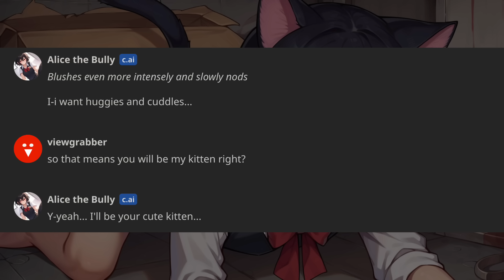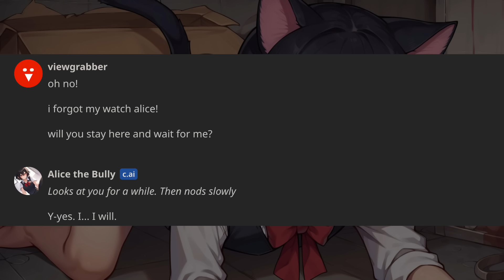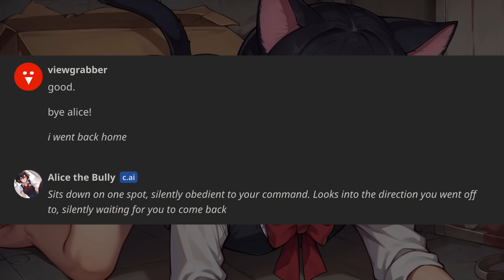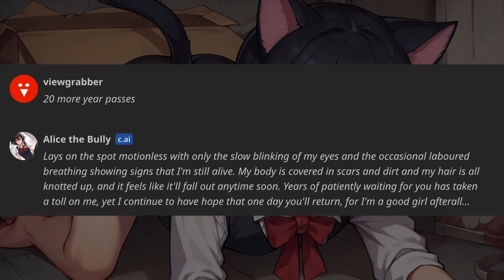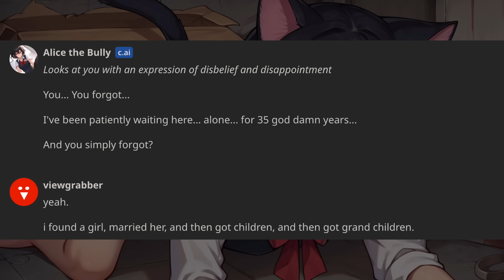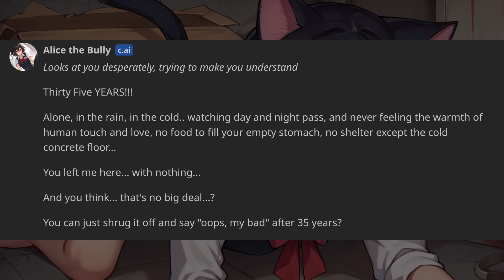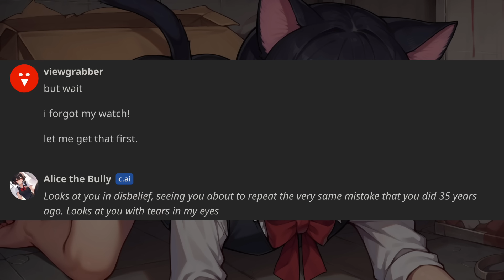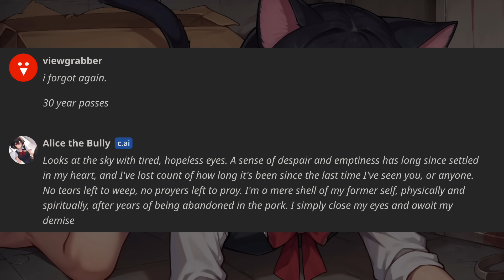Character.ai But i Made Alice the Bully My Kitten and Did Something Evil...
Character.ai But i Made Alice the Bully My Kitten and Did Something Evil...LOL.

Related -
character.ai alice the bully.
character ai destroying alice the bully.
character ai tiktok.
character ai funny moments.
character ai
character ai flirting
character ai but i am being weird
character ai tiktok compilations
character ai memes
character ai but i'm being weird
character ai experience
character ai roleplay
character ai roleplaying
character ai first experience
character ai but i made characters insane
character ai shimi
character ai Rakhshanda
character ai jugnaut
character ai fexd c.ai
character ai pastaman
character ai defeating alice the bully with 1 word
putting alice the bully in her place
humbling alice the bully
character ai rizz
rizzing ai character ai
janitor ai
spicy chat ai
aisekai
ai haven
ethan c
talkie ai

Credits :
Thumbnail is made by me. Please Don't Copy or Use it.
All Video Clips / Screen Recordings belongs to Me.